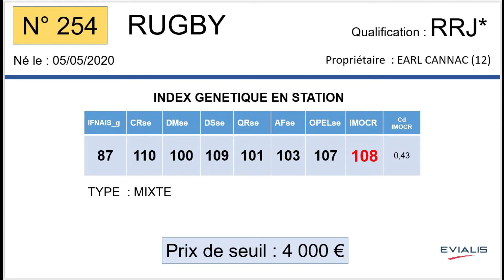SR254 - RUGBY - RRJ*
Fils de MALAIS x JUVENTUS (CANOE), RUGBY appartient à l'EARL CANNAC (12)